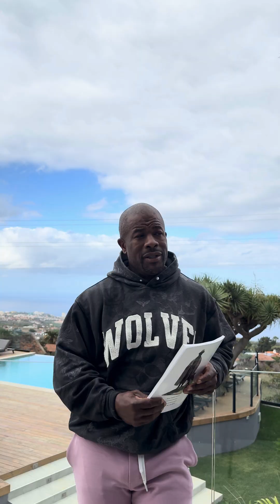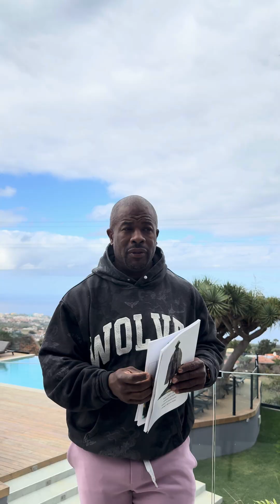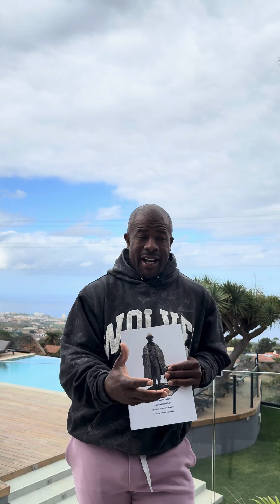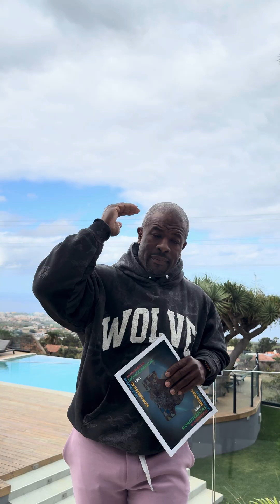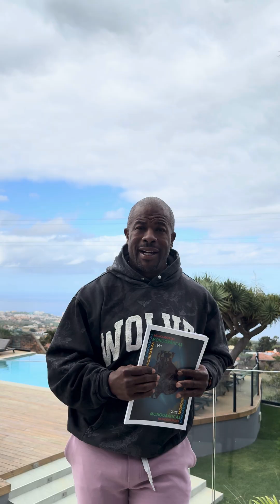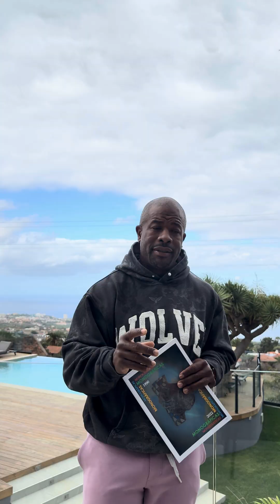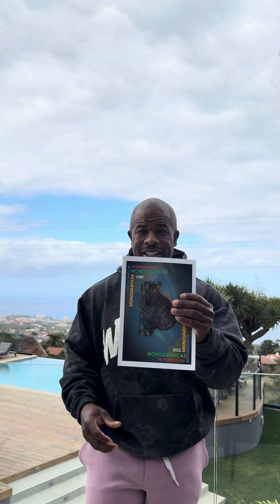KENNEL TALK 101: Genetics & Pedigrees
If you’re stepping into the world of dog breeding—or you’re already in it—take the time, and a great deal of it, to truly understand the genetic and pedigree foundations behind your dogs. This part of the process is not optional; it’s the backbone of responsible breeding. In this space, history matters—and it matters profoundly.

From structural integrity to temperament, a dog’s lineage tells a story. Having a thorough understanding of the dogs that came before yours is not just helpful; it’s essential. And for the buyer: be vigilant. If a breeder cannot show you the lineage, the documentation, the patterns, the reasoning behind each pairing—not just talk about it—that is a red flag. If they can’t explain consistent traits in the pedigree or why they chose a particular cross… run.

When dealing with dominant or powerful breeds, this level of knowledge becomes even more critical. The last thing you want is a genetically unstable dog—one that grows into an unpredictable, reactive, or even dangerous adult simply because the breeder ignored the fundamentals. Pedigree and genetics are not glamorous topics, but they are among the most important and most overlooked aspects of responsible breeding.

So here’s the real question: What are your thoughts on genetics, responsible pairings, and the value of truly understanding your dog’s pedigree?